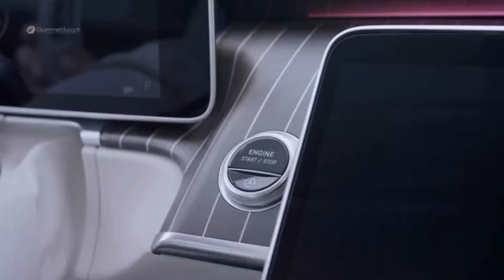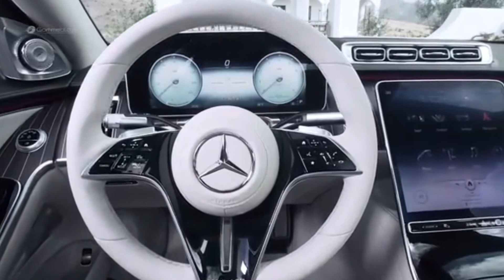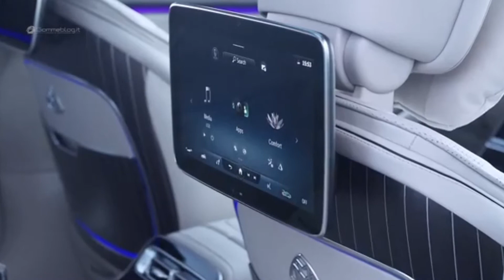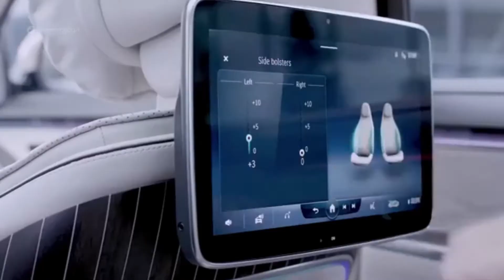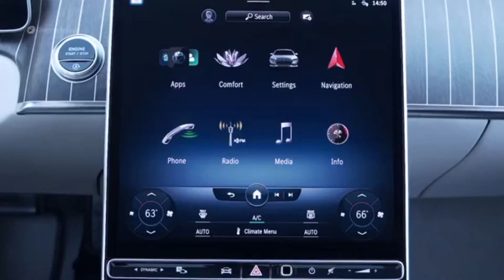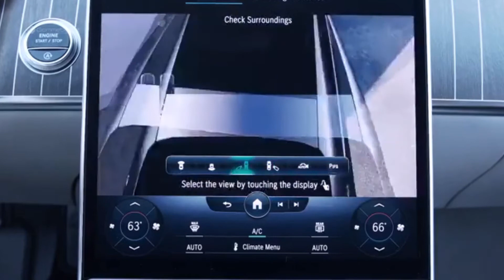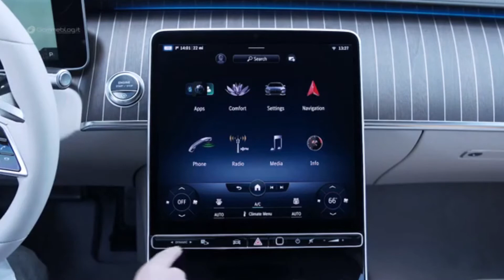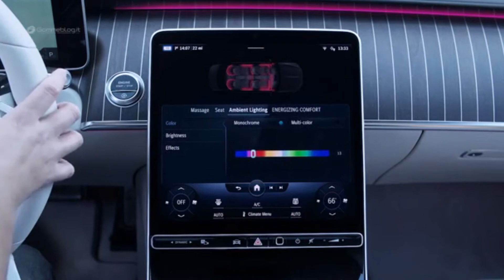Luxury cars Millionaire lifestyle 2022 Mercedes Maybach S-class